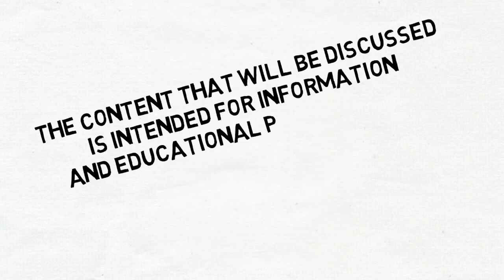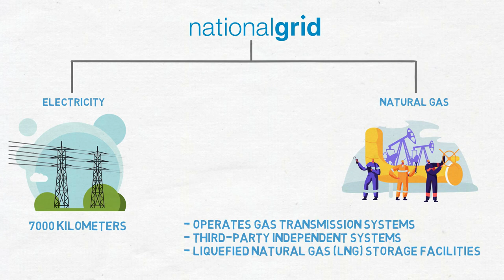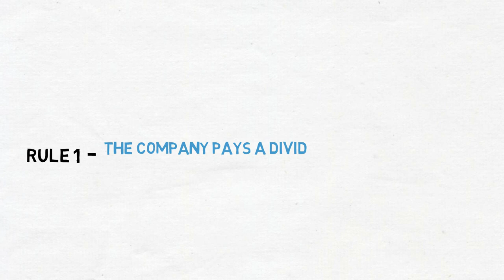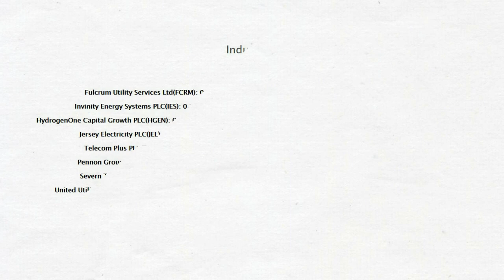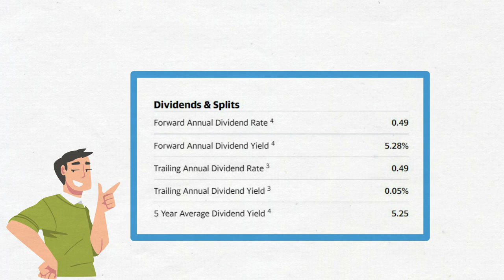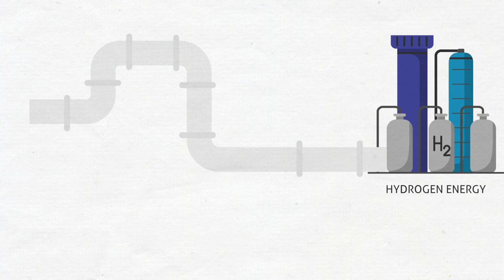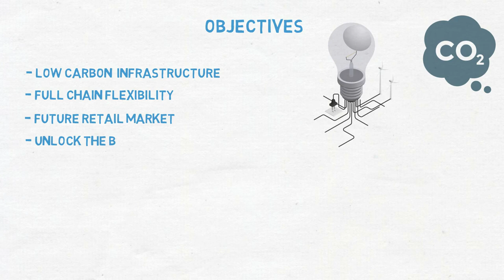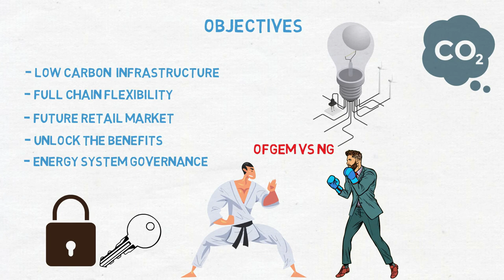Is it Time to Buy - National Grid PLC